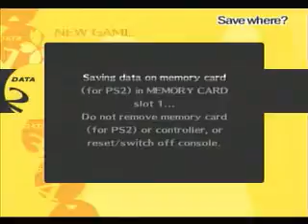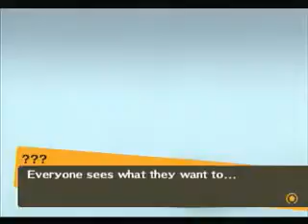Persona 4 Part 1 - 1 / 3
An On going walkthrough for Shin Megami Persona 4 -- Recorded live on Justin.tv